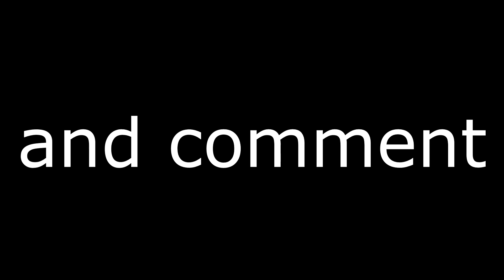20 Bomb in CHAMPION Arena!?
Use Code "Sanman-TSU" in the Item Shop!

   800 DPI
X- 0.071 Y-0.071

 Keyboard - Ducky One 2 Mini (Brown Switches)